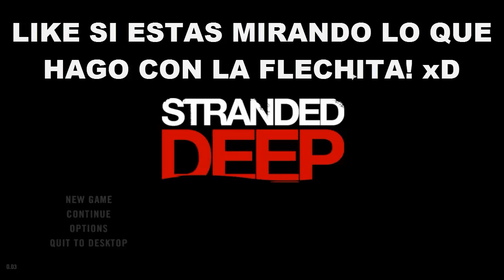ENCONTRE MI AVIÓN!! - Stranded Deep (3) - LuchoBrosPlay